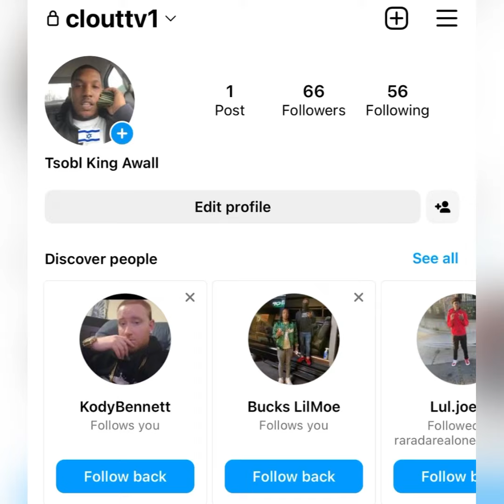“Quando Rondo” 👥 & Lul Tim SPOTTED Partying In DANGEROUS 😡 Night Club With No SECURITY